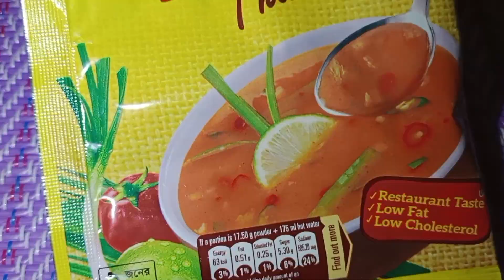চিকেন থাই স্যুপ রেসিপি। thai chicken soups recipe